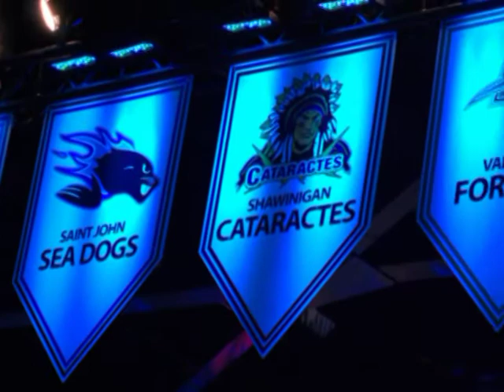Franchise Moment # 10 - Cats host 2009 QMJHL Draft